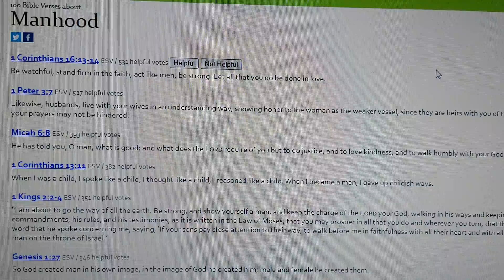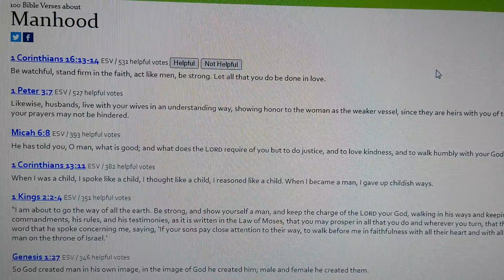Manhood & Womanhood is reached at puberty.